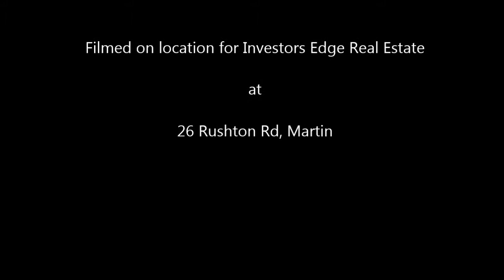For Rent - 26 Rushton Rd, Martin - Video Walkthrough - Property Management Martin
To learn more about our award winning Martin Property Management Services providing guaranteed peace of mind to our landlords & tenants see-